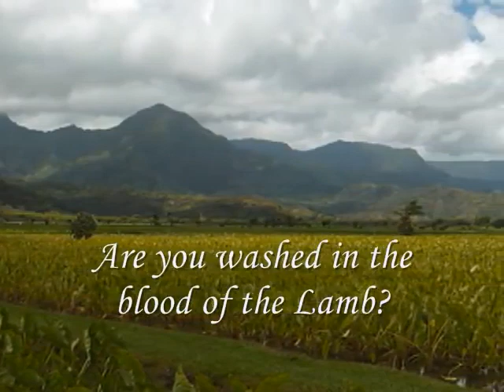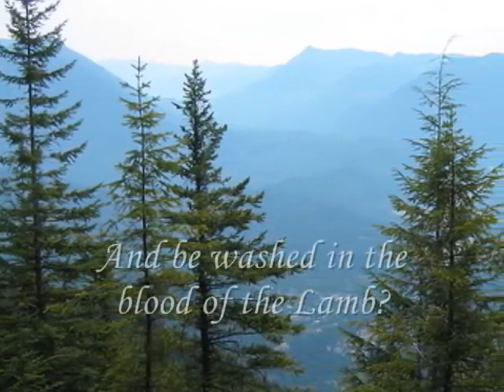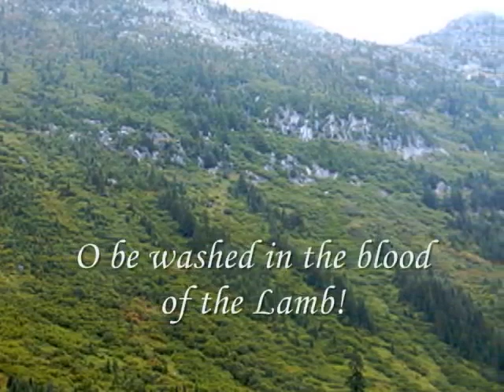Are You Washed in the Blood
did you know music can drive evil spirits away?
1 SAM. 16:23 And it came to pass, when the [evil] spirit from God was upon Saul, that David took an harp, and played with his hand: so Saul was refreshed, and was well, and the evil spirit departed from him.